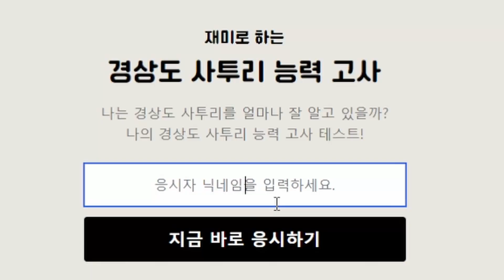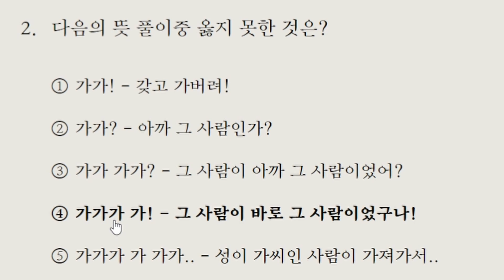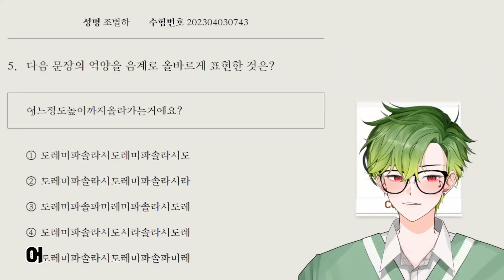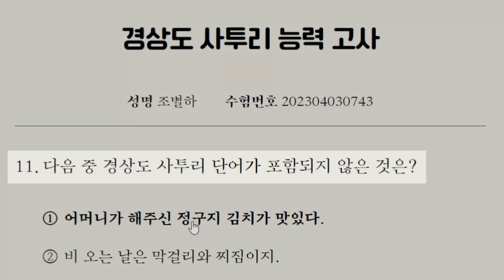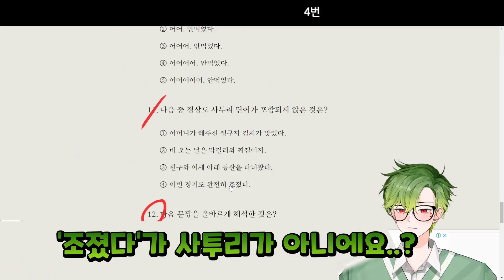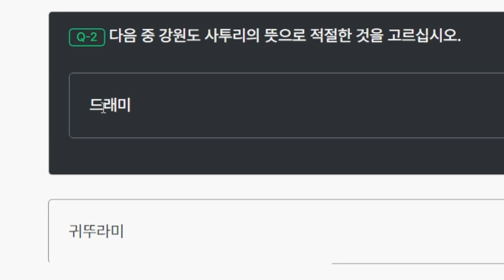사투리 능력 고사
나 강원도 사람인데.. 말이야..
진짜 모르겠어
그리고.. '밥 뭇나? / 밥 뭇노?' 같은 뜻 아냐..?
난.. 모르겠어.. 퉤..